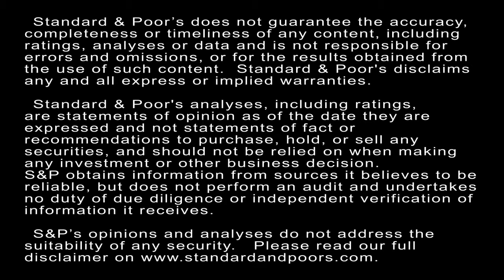Standard & Poor's U.S. Consumer, Retail, And Health Care Weekly Review (Aug 3)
In this segment of Standard & Poor's U.S. Consumer, Retail, and Health Care Weekly Review, Managing Director Robert Schulz highlights the actions we recently took on Allergan PLC, American Campus Communities, Boulder Brands, Capella Healthcare, CCS Intermediate Holdings, ECI Holdco, Mylan, Teva Pharmaceuticals, and W.W. Grainger.